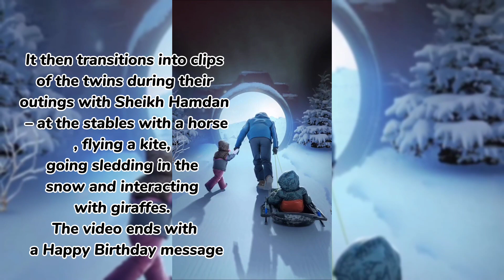Prince Of Dubai Sheikh Hamdan Fazza Celebrate Birthday Of His Twins Rashid & Shaikha.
sheikh hamdan son
sheikh hamdan lifestyle
sheikh hamdan lifestyle car collection
sheikh hamdan interview
shorts
Dubai
Dubai Sheikh Mohammed bin Rashid Al Maktoum
Dubai Sheikh Mohammed bin Rashid Al Maktoum Birthday children
Dubai Sheikh Mohammed bin Rashid Al Maktoum Birthday
Dubai Sheikh birthday
Dubai Sheikh Al Maktoum Birthday
bachcho Ko diye itne mahnge tofe
gareeb bachcho Ko Amir Kr Diya
Sheikh Al Maktoum Birthday bachcho ko diye itne mahnge tofe
birthday
Dubai luxury life
Dubai luxury hotels
Dubai luxury birthday
fact
facts
fact in Dubai
Dubai fact
factz99
faz
fazza
faz3
sheikh
sheikh Hamdan
almaktoums
almaktoum family
royal family
royal family dubai
Emirates
faz3_fanpage2
prince of Dubai
Dubai King
united Arab Emirates
Happy Birthday to you H. H Sheikh Hamdan Allah Bless you Forever